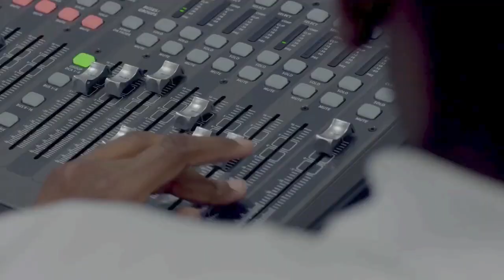Basildon Youth Zone - Investing in a lifetime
Are you 8 to 19 years old?

Help us shape a new Youth Zone in Basildon.

We want to hear from as many 8-19-year-olds (up to 25 for those with additional needs) as possible.

Complete the survey for your chance to win a £25 Amazon voucher and £100 for your school

Survey open until Sunday, 6 December 2020.